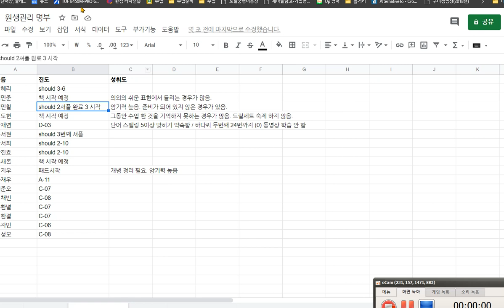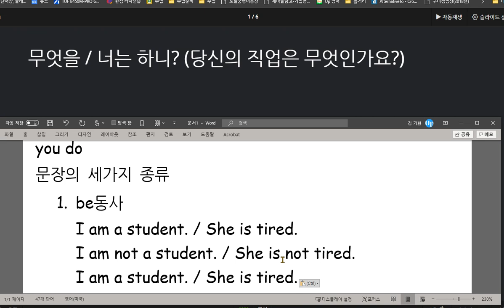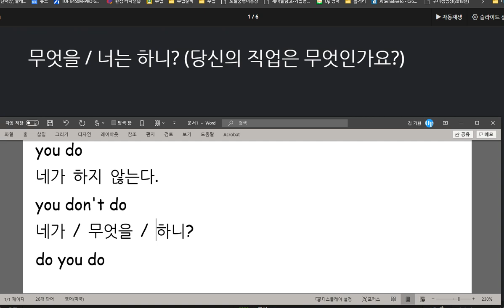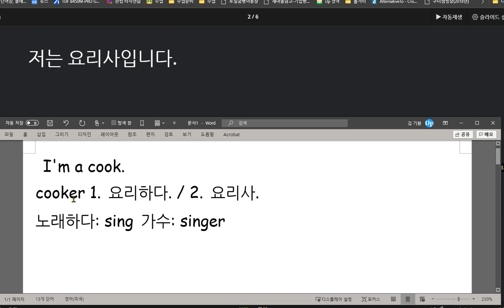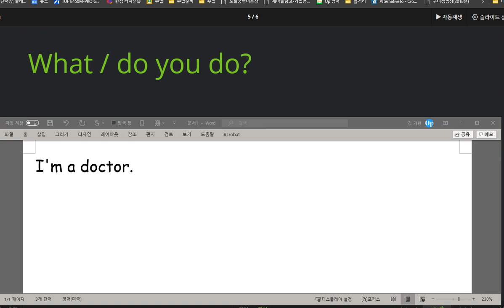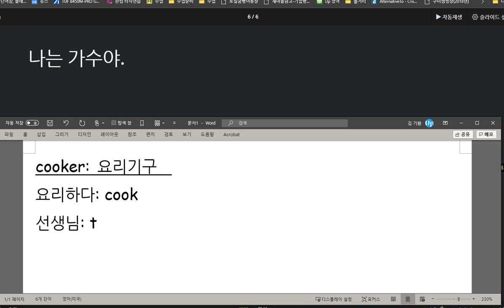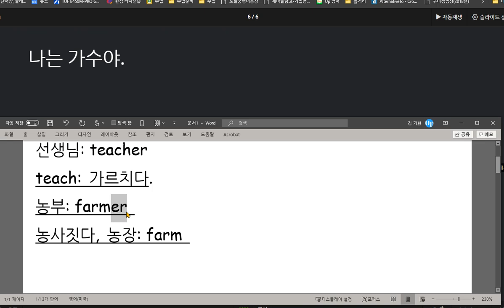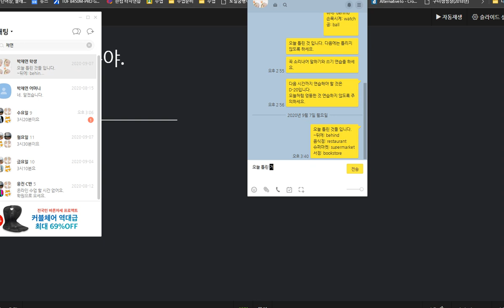박채연 2020 09 09 소리내어 말하기와 쓰기 연습을 좀 더 해야 합니다 직업 묻고 답하는 표현을 배웠습니다